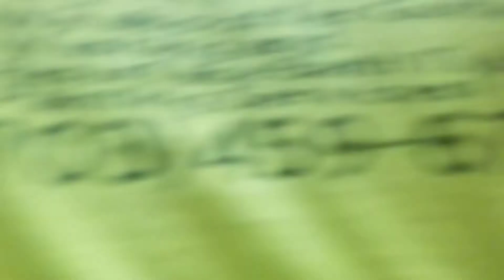Bordo para el trabajo